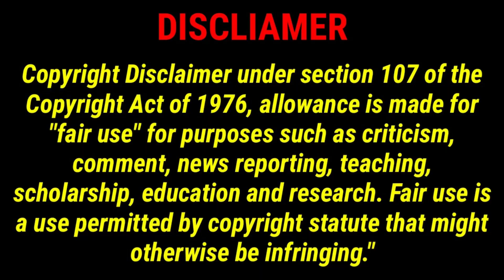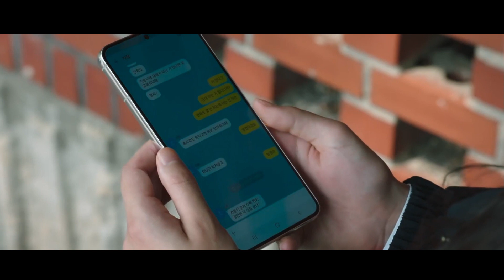கொலை செய்ய இங்க voting எடுக்கப்படும் EPISODE - 13 | KOREAN DRAMA TAMIL REVIEW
WELCOME TO MISTER MOVIE TAMIL
THIS CHANNEL REVIEW MOVIES AND SERIES
இன்னிக்கு நம்ப பார்க்க போற  KILLING VOTE  THRILLER,  ACTION, POLITICAL KOREAN  DRAMA

In this video, we present a comprehensive review of "Killing Vote," a Tamil movie that has been creating a buzz among ardent cinephiles. Join us as we delve into the depths of this thought-provoking film and uncover the truth behind its captivating storyline. ➤ "Killing Vote Tamil Review: Unveiling the Truth" sheds light on the remarkable aspects of this intriguing cinematic masterpiece. With our unbiased critique, we aim to provide you with an insightful analysis that encompasses both the positives and negatives of the movie. ➤ Our review commences by exploring the plot, characters, and their performances in "Killing Vote." We carefully scrutinize the screenplay, directing style, and cinematography, enabling you to gain a comprehensive understanding of the film's visual and narrative brilliance. ➤ Moreover, we dive into the technical aspects of "Killing Vote," including its mesmerizing musical score, stunning visual effects, and exceptional editing. We examine how these elements contribute to the overall impact of the film, elevating it to a higher artistic level. ➤ Additionally, we delve into the underlying themes and messages conveyed by "Killing Vote." The social, political, or cultural significance explored in this movie deserves a closer examination to truly appreciate its depth and relevance in today's world. ➤ Our review also takes into consideration the opinions and perspectives of the audience, presenting a holistic view of the film's impact on viewers' emotions, expectations, and overall cinematic experience. ➤ Join us on this captivating journey as we unfold the truth behind "Killing Vote" in our meticulously crafted review. Whether you are a fan of Tamil cinema or simply a movie enthusiast seeking engaging content, our channel aims to provide you with valuable insights that will enhance your viewing experience. Thank you for tuning in, and let's embark on this enlightening adventure together!